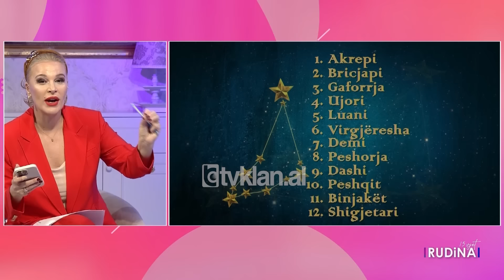Rudina - Horoskopi për muajin Nëntor: Meri Shehu bën renditjen e shenjave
Duket se nëntori mbart ende energjinë e sekreteve, mistereve dhe fshehtësisë. Bazuar në parashikimin e Meri Shehut në “Rudina” në Tv Klan, dielli dhe hëna e r  janë në Akrep çka do të thotë se çështjet e thella do të dalin në sipërfaqe.

Kalimi i Afërditës në Bricjap do të na bëjë më të përkushtuar, më seriozë ndaj marrëdhënieve, bashkëpunimeve por edhe parave. Hëna e plotë në Dem do të nxisë dëshirën për të qenë paksa më me këmbë në tokë por s’do të mungojnë as përmbysjet për shkak të Plutonit.

Por për të kuptuar më mirë se si do të shkojë ky muaj për shenjat, astrologia ka bërë edhe renditjen e saj të zakonshme nga shenja me më pak fat te ajo që ‘mbretëron’.

Meri Shehu: Është një muaj që na fut në të thella, nuk na lë në sipërfaqe duke e ditur që Jupiteri është në Binjak dhe ne kemi ngelur pak në siëprfaqe të marrëdhënieve, të kontakteve, duam shumë, hapemi shumë por nuk marrim ndonjë vendim shumë serioz. Tashmë është edhe muaji më i rëndësishëm i planetëve, dielli në Akrep kështu që të zhytemi në të thella është si detyrim ose çështje fati. E kemi filluar me hënën e re që në datën 1 në Akrep dhe do të përmbyllet me një hënë të plotë në Dem në datën 15. Kjo do të takohet me Uranin kështu që do të sjellë ndryshime dhe përmbysje të papritura të disa situatave të rëndësishme që kanë të bëjnë kryesisht me të lindurit në 10-ditëshin e tretë në Dem, Akrep, Luan dhe Ujor.

Një nga evenimentet më të rëndësishme të këtij muaji është rikthimi i Plutonit në Ujor. Të gjithë ata që ndikohen nga Plutoni, ato ngjarje që kanë ndodhur në fillim të këtij viti dhe u shkëputën disi do të rikthehen shumë fuqishëm sepse priten ndryshime të mëdha, Plutoni sjell metamorfoza jashtë mase të mëdha në jetën e njerëzve jo vetëm individuale, por edhe sociale kështu që do të presim shumë gjëra. Kemi kapërcimin e Afërditës në datën 11 nga Shigjetari që e kemi shumë të këndshme, na jep shumë aventura, dëshira për të folur, kontaktuar, flirtuar, në Bricjap dhe na bën seriozë nga data 11. Marsi sot futet në Luan, ishte në Gaforre, bëri një përballje shumë të vështirë me Plutonin këto ditë që ishte retrogradë në Bricjap dhe kishim kundërshtimin e Marsit në Gaforre me Plutonin në Bricjap dhe sot kalon në Luan. Me kalimin në Luan merr energji, supremaci dhe shenjave të zjarrit u jep shumë energji. Me Afërditën në shenjën e Bricjapit, shenjat e tokës marrin një afeksion më të madh erotik dhe më të qëndrueshëm ekonomik.